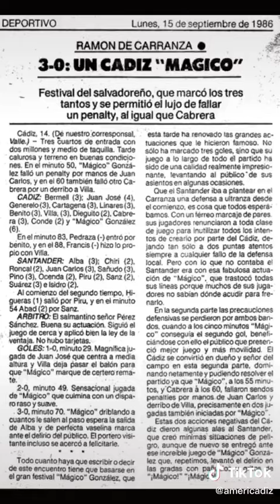Qué hizo el MÁGICO GONZÁLEZ?